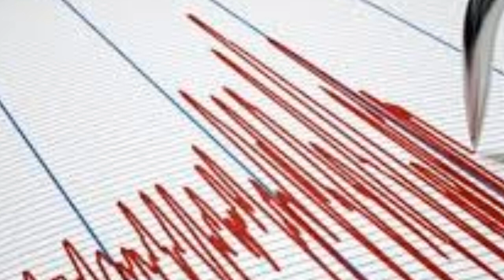Sondakika! Deprem Oldu! GECE VAKTİ O İlimizde Şiddetli Deprem!!!